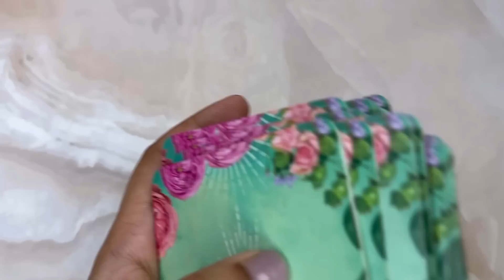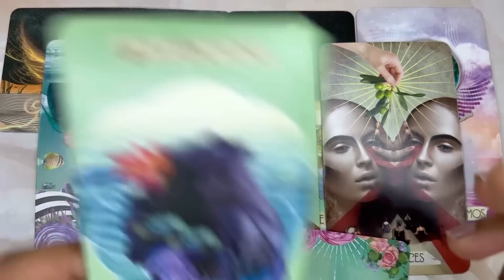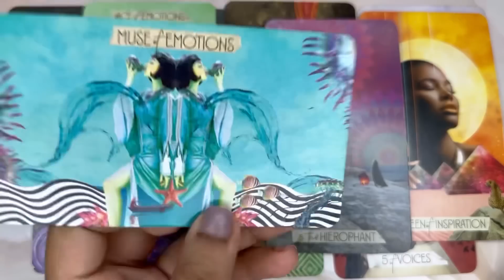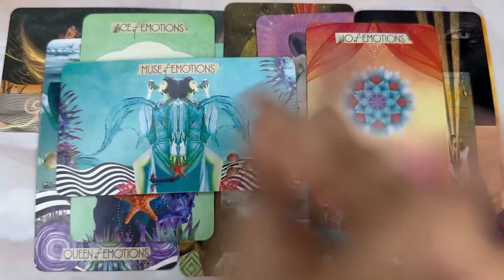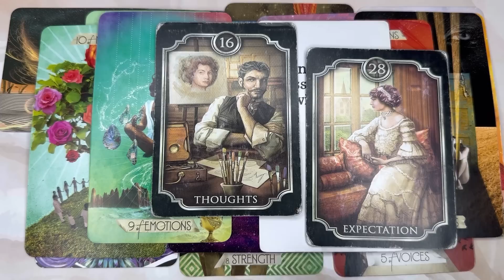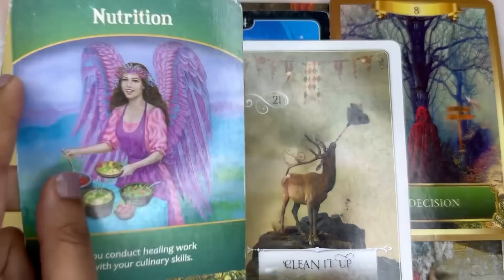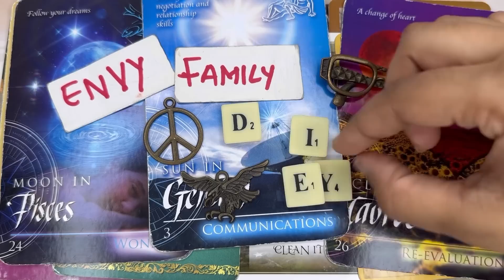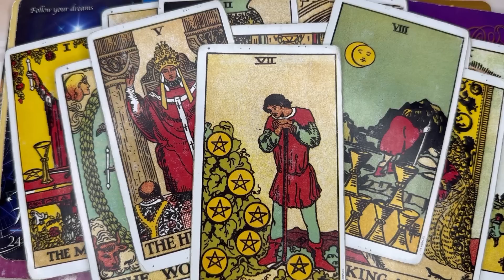SAGITTARIUS- BLOCKBUSTER COUPLE❤️‍🔥 YOU WILL CHANGE THEIR LIFE😱& BUILD A HUGE MANSION!🏘️ 8-14 AUG